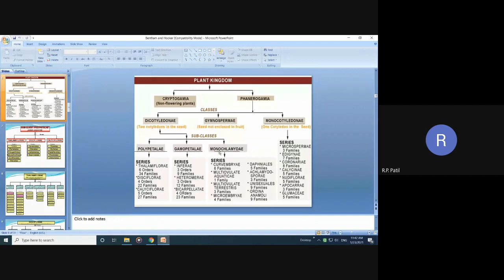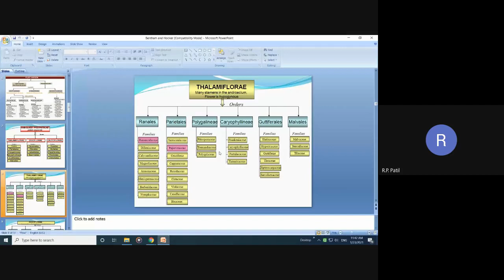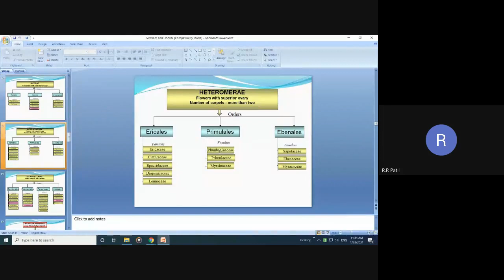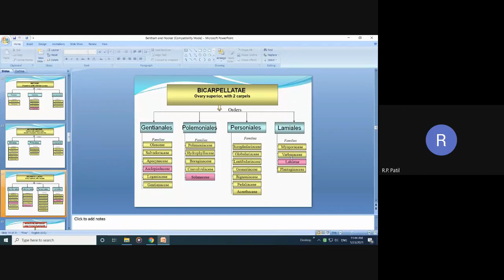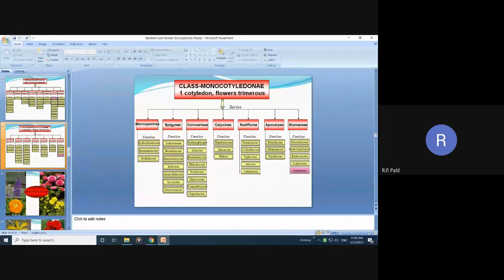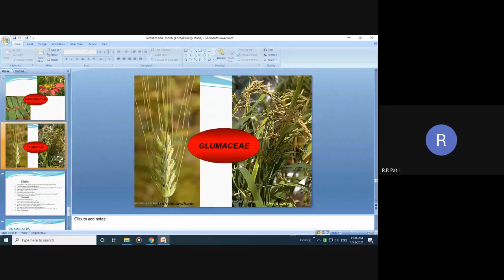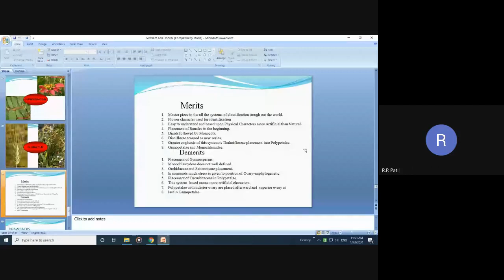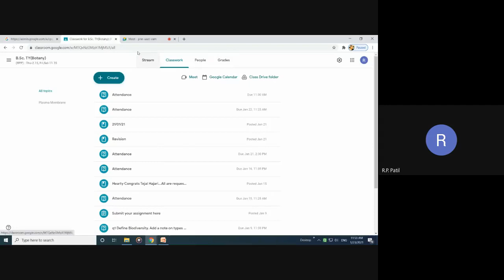Dr R P Patil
Bentham and Hooker BSc SY and TY